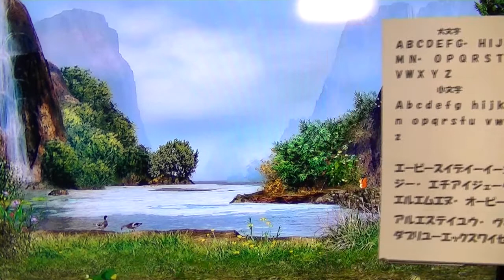02895 素人弾き語り❤ABC.Song❤Children's KARAOKE❤馬部雄進８７才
ファンタジー映像はYouTubeからPeaceful Music Relaxing Music Instal Music  " Enchanted "  This is the BEST Master Piece. TIM JANIS様の傑作映像４ＫＴＶを見ながら演奏しました。ARIGATO ! !
【 I played by while watching 4KTV images,  Thank You  】

ご両親と一緒にリードして歌いましょう。大文字、小文字も書けるように
指導して下さい。二曲目はおどけた感じで歌いました。

大人も子供も楽しめるドラマチックな映像　”Tim Janis"  様の ファンタジー映像　時間を延長しました。歌は４分２０秒ですが８分間お楽しみ下さい。

訂正箇所　小文字のAは 間違い　正しくは　 ' a '　です。🙇ごめんなさい